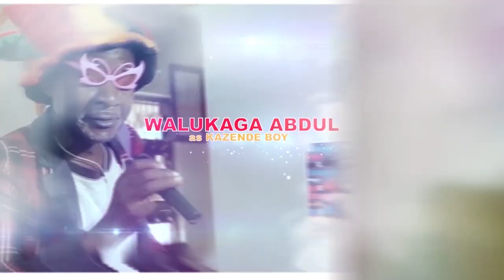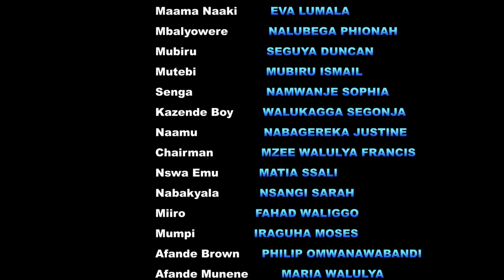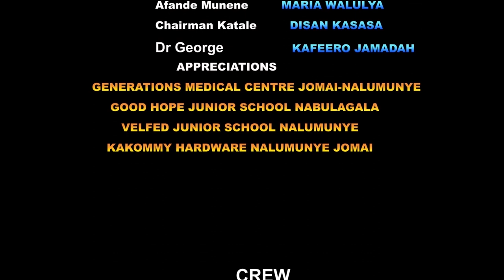EPISODE《91》Ma Naaki yafunye akalimu baambi!!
Maama Naaki ate tageenze jubyonoonela ddala nebabade bajja ekyookulya agobweewo!!